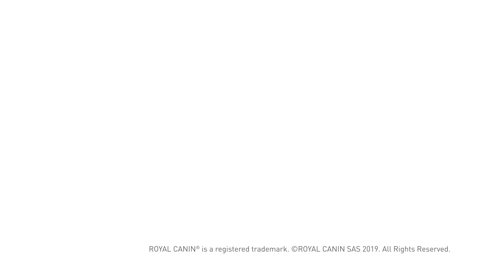Royal Canin Care Nutrition Exigent | zooplus.nl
SID: 274285